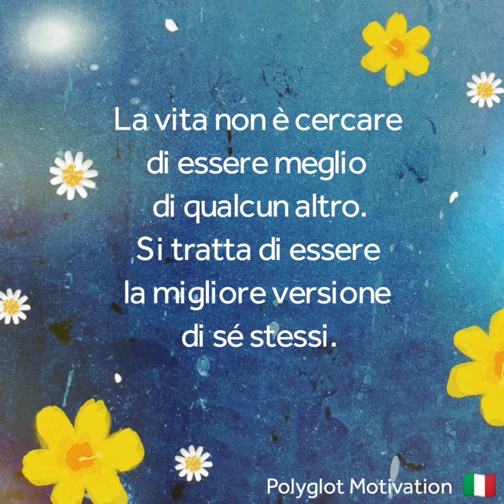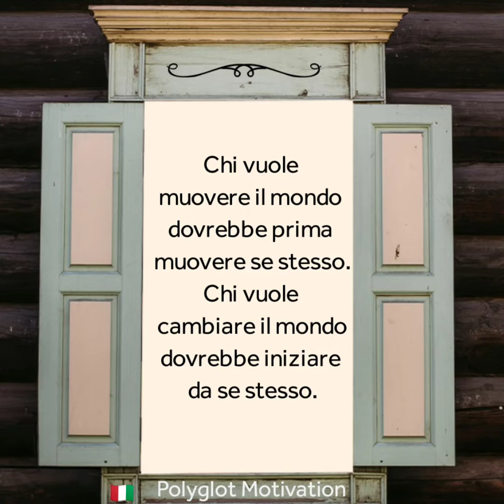🇮🇹 Gioia di vivere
🇮🇹 Benvenuto su Polyglot Motivation & Relaxing Sounds.

Ti piacciono i nostri video?

Se sì, ci farebbe piacere un LIKE 👍🏻👍🏾👍🏾 e un abbonamento.

Se vuoi, puoi anche scriverci un commento sotto il video 🎥.

Puoi trovare i nostri post in 6 lingue sugli argomenti:

🔵 Sviluppo della personalità

🔵 Comunicazione

🔵 Mindset

🔵 Successo

🔵 Saggezza di vita e poesia

Abbiamo anche video sui seguenti argomenti:

🟢 Rilassamento

🟢 Meditazione

🟢 Natura

🟢 Viaggi

🌹 Vorrei anche cogliere l'occasione per ringraziare gli artisti per aver fornito le foto e i video, e i grandi musicisti di Epidemic Sound, senza il cui aiuto sarebbe difficilmente possibile realizzare questi video!

Pexels & Pixabay
Beauty in the mundane
Cody Francis
Bird if Figment

Sarebbe fantastico se potessi dare un'occhiata anche agli altri nostri canali di social media.

🎯 Troverai
POLYGLOT MOTIVATION a:

Grazie mille! 🌹